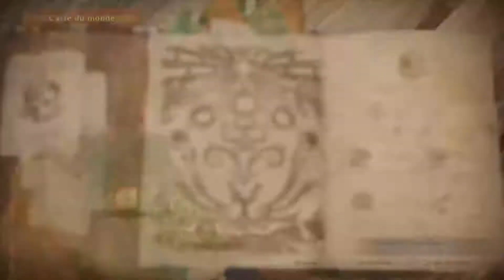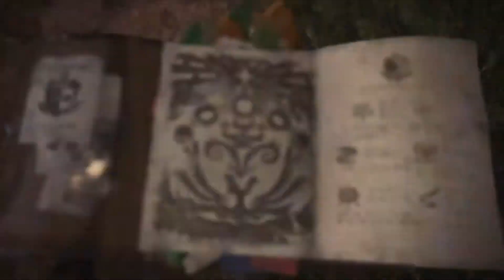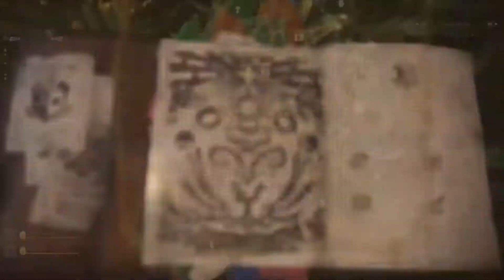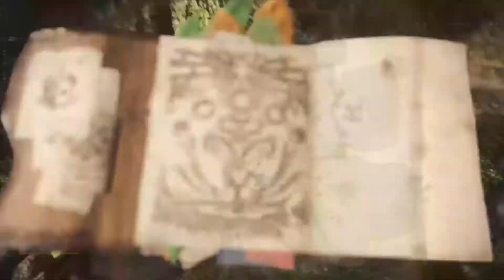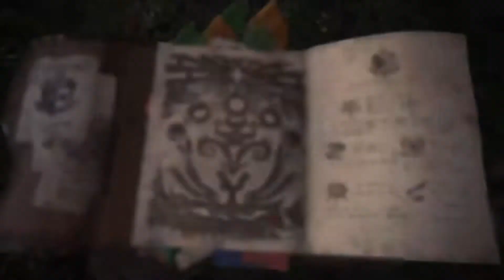On chasse le Kuluyaku épisode 5 série Monster Hunter World.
On part chercher un nouveau campement et on croise le kuluyaku.
On monstre original et un combat épique.
Le 5 ème épisode de la série Monster Hunter World sur Yansolo gaming.